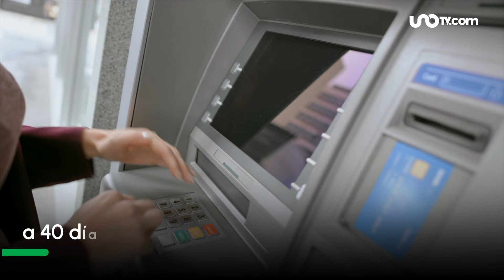Pensión IMSS e ISSSTE: ¿Cuándo dan el aguinaldo a los pensionados y de cuánto será este 2024?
Pensionados del Instituto Mexicano del Seguro Social (IMSS) y del Instituto de Seguridad y Servicios Sociales de los Trabajadores del Estado (ISSSTE) tienen derecho a recibir un aguinaldo, si deseas saber qué día les toca recibirlo, te lo decimos en UnoTV.com.